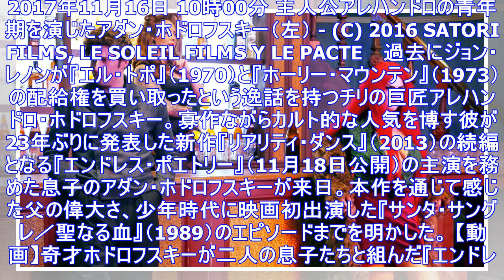カルト作『サンタ・サングレ』仰天秘話も！ホドロフスキーの息子に父の思い出を聞く - シネマトゥデイ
2017年11月16日 10時00分 主人公アレハンドロの青年期を演じたアダン・ホドロフスキー（左） - (C) 2016 SATORI FILMS, LE SOLEIL FILMS Y LE PAC...